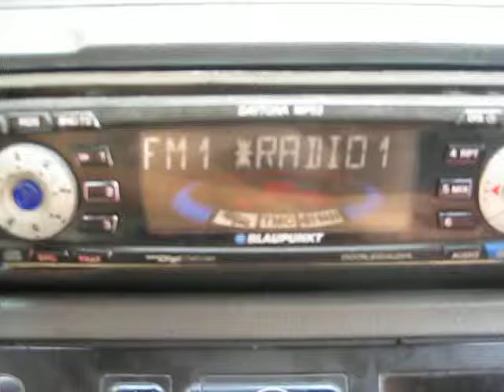e skip 050